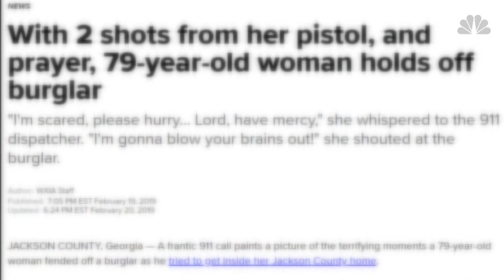Georgia grandmother confronts naked burglar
Pistol-packing grandmother describes her confrontation with a naked burglar inside her home. WXIA's Hope Ford reports